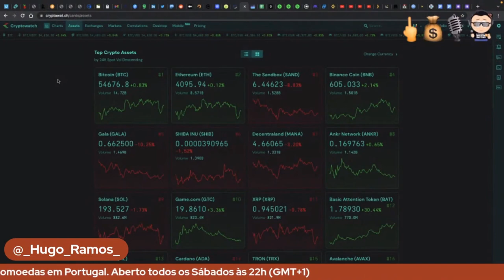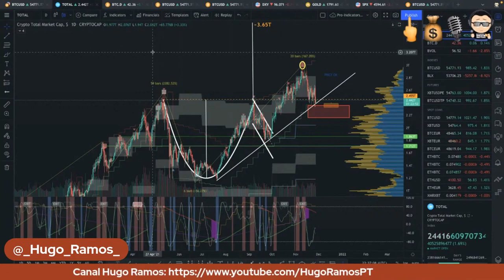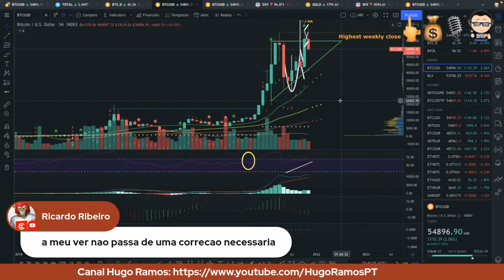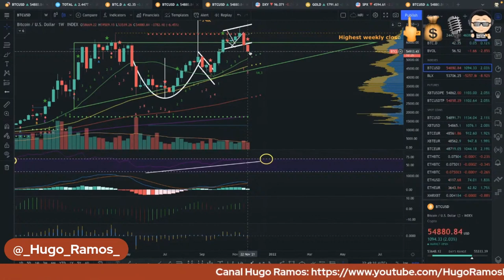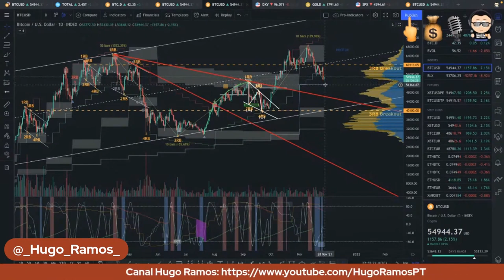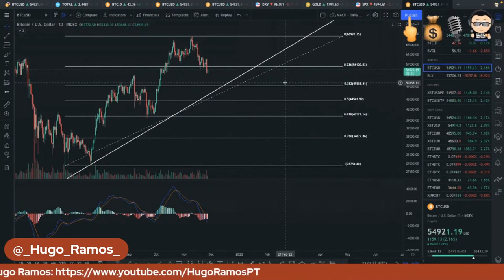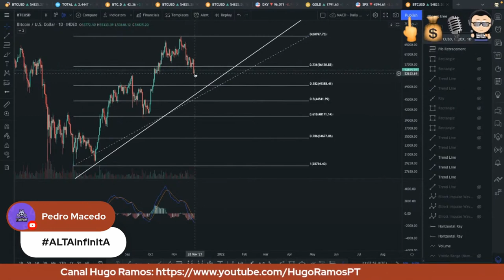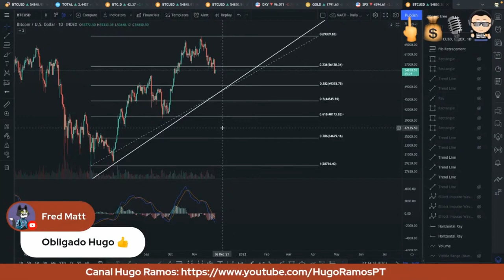FYM! + HFC [E12] Bitcoin: A Correcção Acabou? Ou Não...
Segue o nosso Twitter: @_Hugo_Ramos_ | @FYouMoneyPod